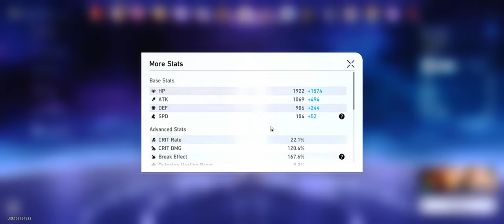Full Mono Wind Team & Himeko Hypercarry | Memory of Chaos 11 (Honkai Star Rail 2.0)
✅ In This Video We are Clearing Stage 11 with 3 Full Stars.

💠 Mono Wind Teams is The New Thing For Me I Just Swapped Bronya with Black Swan For her Def Shred, And Of course, Blade is the Main Character In this channel so most of the damage is from him
💠 Oh man I Waited for this from the moment this moc came out, Himeko Hypercarry in this moc was hard but thanks to my Raun Mei skill that I just leveled to level 9 that makes it possible, and Hoyo why we don't have More Artworks for Himeko Huh? no love for her?

👥 Team Comp

🥇 First Team:
Huohuo E0S0 - Blcak Sampo E0S0 - Sampo E6S0 - Blade E0S1

🥈 Second Half Team:
Himeko E0S0 - Asta E6S5 - Ruan Mei E0S1 - Loucha E0S0

💬 Comments are Always appreciate it
Likes and Sub Cuz Why Not ?_?

⏱ Timestamp

Node 1 00:00
Node 2 04:42
First Team Build 10:55
Second Team Build 12:15